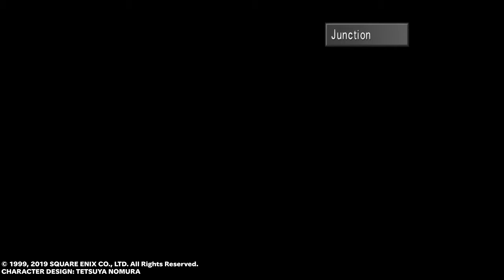I just want to pet the kitties! - Final Fantasy 8 Remastered: part 9 - Wifey Wednesday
That's all I want in life.